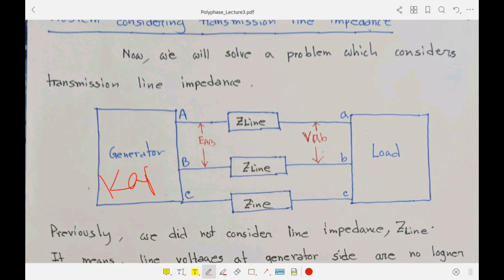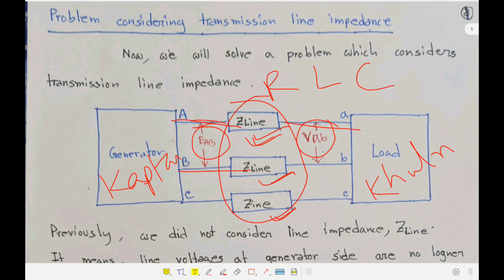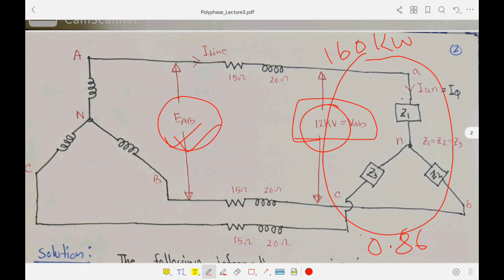Power in Three-Phase Systems || Part-3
Power Calculation Considering the Impedance of the Transmission Line.